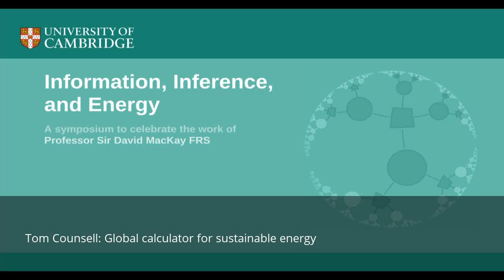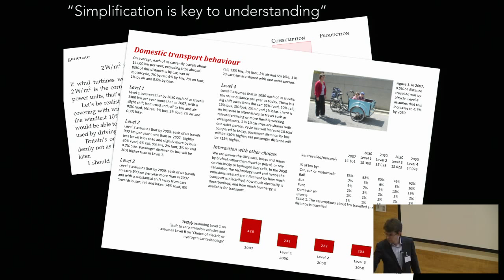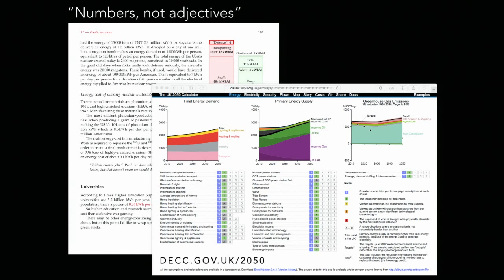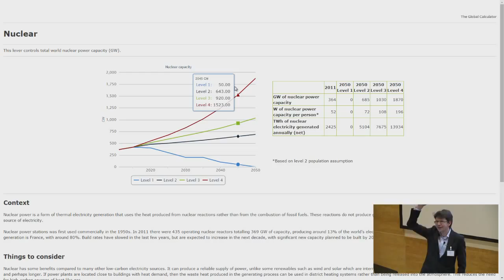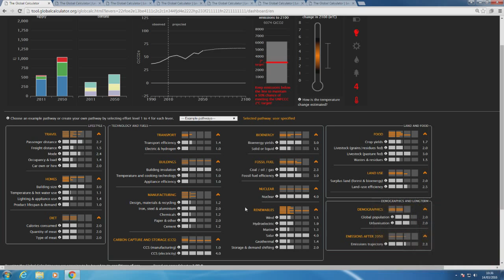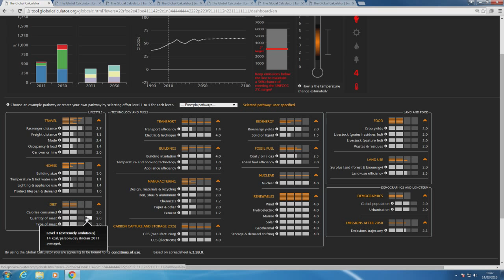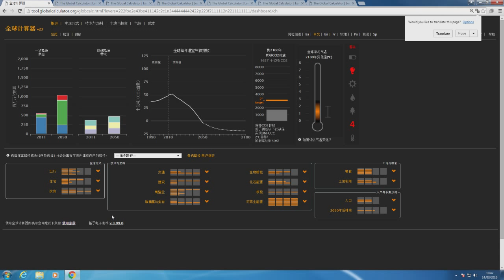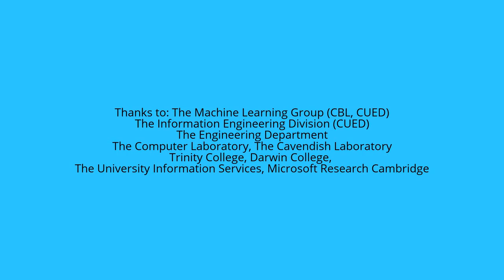Global Calculator for sustainable energy - Tom Counsell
Could 9 billion people have a rich world standard and style of living and yet avoid the worst effects of climate change, if only we built enough nuclear power stations? or covered enough desert with solar panels? or all used low energy light bulbs? or efficient cars? Inspired by David Mackay's “Sustainable Energy – without the hot air” a team managed by Sophie Hartfield at the UK Department of Energy and Climate Change tried to build an interactive calculator to help people to figure out the answer. This talk will cover their journey and the results of their attempt.

Part of a symposium to celebrate the work of Professor Sir David MacKay FRS. The symposium was held over the period 14-15 March 2016.